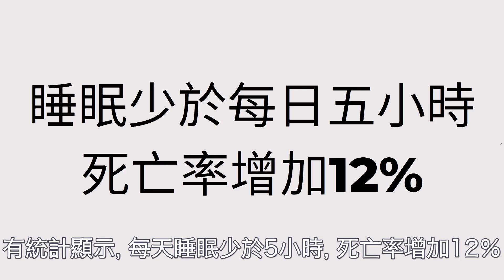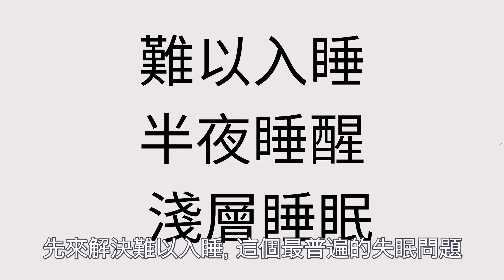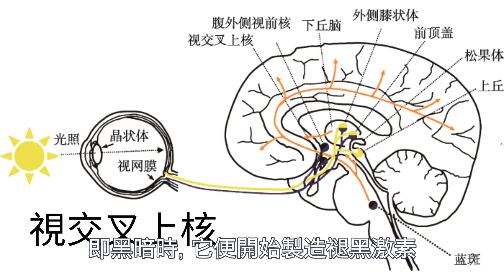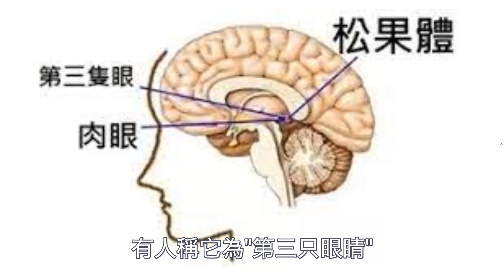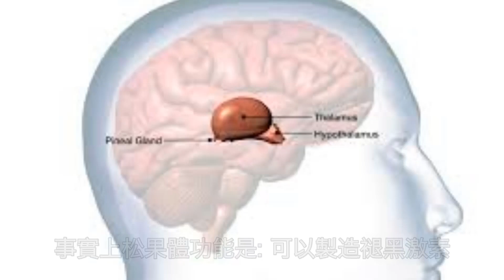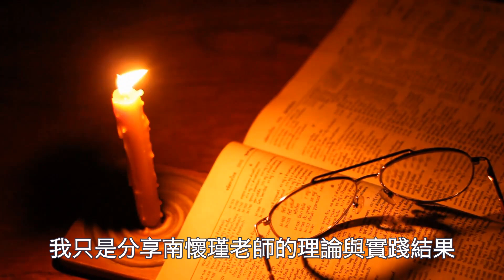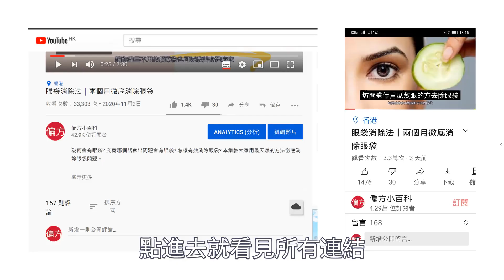失眠，淺眠，半夜睡醒自然療法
失眠是現金很流行的都是病，有沒有方法可以徹底改善失眠？本集和大家分享失眠的成因和改善方法。

✅紅光治療儀 (結帳時輸入 bigsale 會有5%折扣)